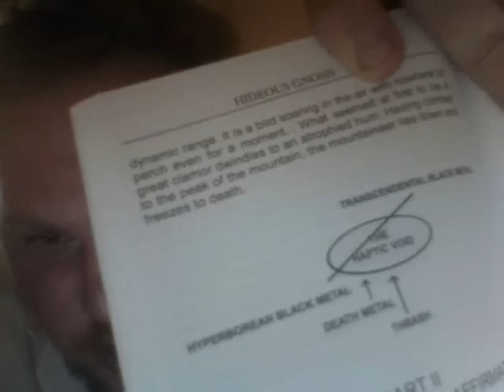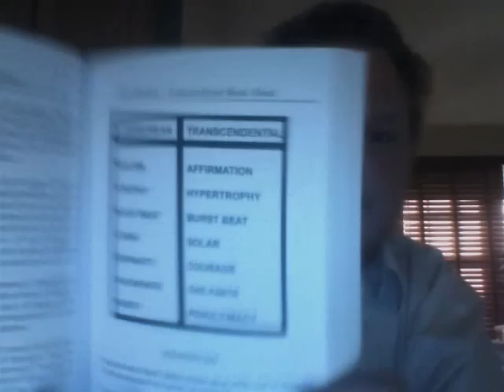Transcendental Black Metal: A Fireside Reading by Chuck Ball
SUFFER